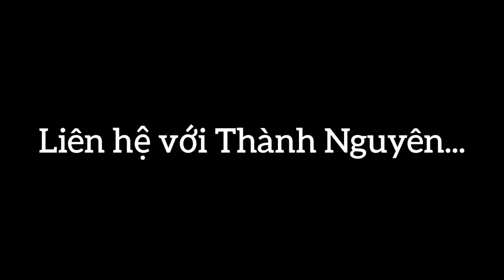YÊN NGHỈ NAM NHÉ ! TỪ NAY SẼ KHÔNG CÒN Đ.AU NỮA...